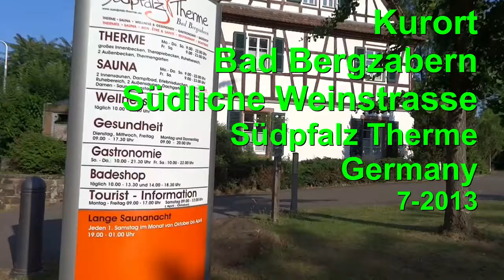Südpfalz Therme Kurort Bad Bergzabern Germany 7-2013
Der Clip zeigt den Aussenbereich sowie der Durchgang zum Kurpark der Südpfalz Therme in Bad Bergzabern. Direkt nebenan befindet sich der Kupark.